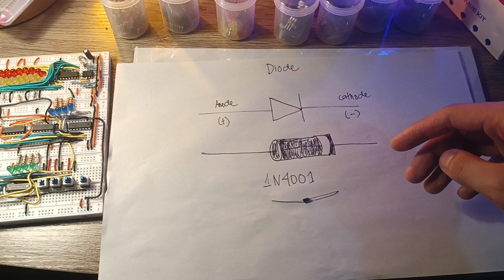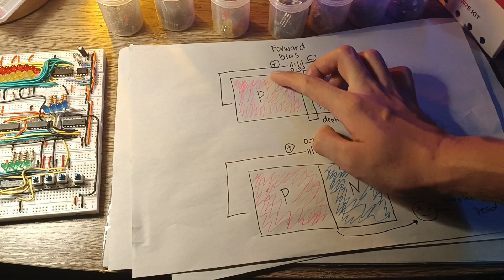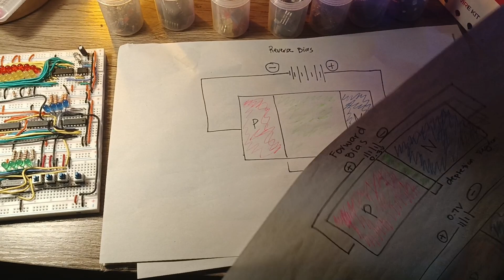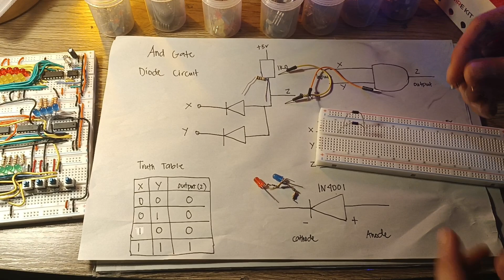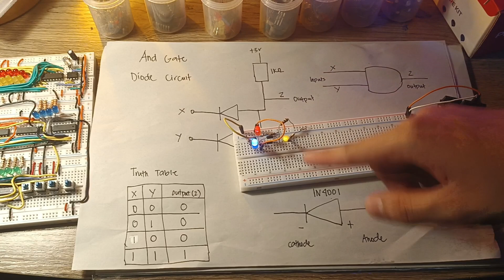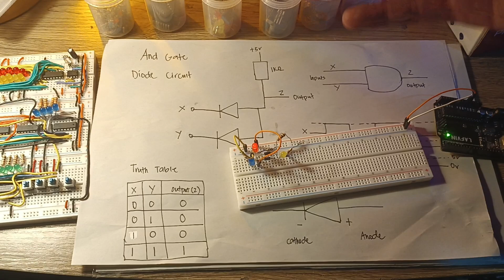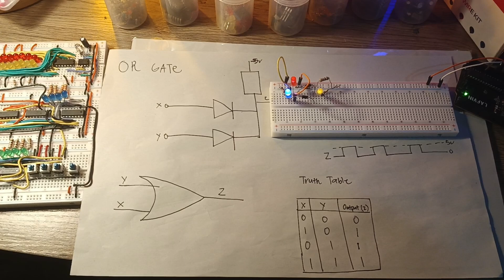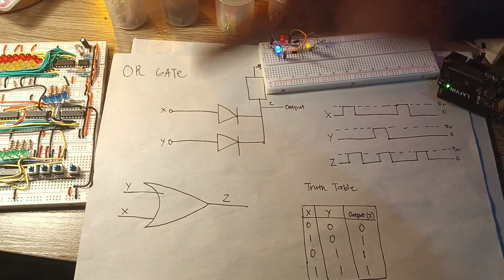Building AND & OR gate with Diodes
The AND gate is a fundamental digital logic gate that produces an output signal only when both of its input signals are active or high. In other words, it requires all input conditions to be true for the output to be true. On the other hand, the OR gate produces an output signal when at least one of its input signals is active, making it a logical operator that yields true if at least one operand is true.

Materials in the Video
1x Breadboard
2x 14001 Diode
3x LED
1x 1Kohm resistor
2x Jumper Wire